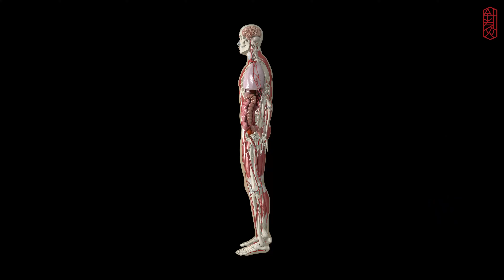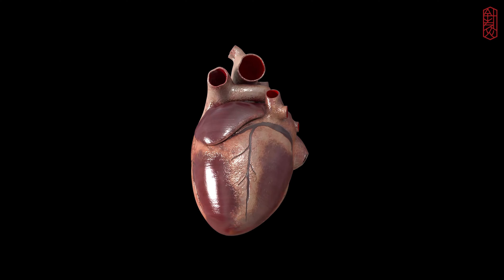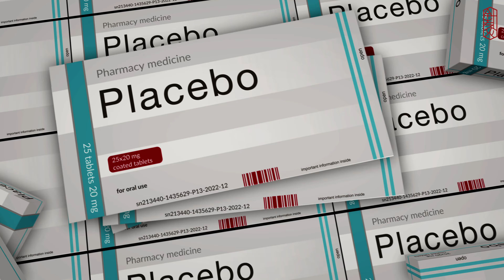Citrulina ou L-Citrulina Malato - Ajuda na função sexual ou no ganho de massa muscular?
A citrulina é um aminoácido não-essencial, ou seja, um fragmento de uma proteína que é produzida naturalmente pelo corpo humano.

Contudo, a citrulina pode ser encontrada em diversas fontes de alimentos e tem sido cada vez mais utilizada para inúmeras coisas, embora algumas  delas ainda  sem comprovação científica.

Então, quando a citrulina é suplementada, ela adquire a forma de citrulina malato, que é um sal ácido que garante maior dosagem do aminoácido in natura.

Principais fontes alimentares da citrulina
Dentre os alimentos que mais contém citrulina em sua composição nutricional estão:

Feijão, grão-de-bico e ervilha;
Melão amargo;
Carnes vermelhas e de frango;
Clara do ovo;
Melancia (grande concentração);
Pepino;
Chocolate amargo;
Frutos secos.

Doses recomendadas
O uso de citrulina para algum dos benefícios considera a dosagem e o período.

Sendo assim, recomenda-se que para casos de disfunção erétil ou melhora da circulação seja administrada 1 grama de citrulina, 3 vezes ao dia por até 90 dias.

Entretanto, se você quiser utilizar o aminoácido para melhora da performance esportiva, o indicado é de 6 a 8 gramas por dia, em uma dosagem única, uma hora antes de cada treino.

[00:00] Introdução: Citrulina e L-Citrulina Malato.
[00:38] Benefícios da citrulina: melhor desempenho físico, menos fadiga e circulação melhorada.
[01:11] Funções importantes: tratamento da disfunção erétil, digestão melhorada e ajuda na diabetes tipo 2.
[01:44] Fontes alimentares ricas em citrulina.
[02:23] Ação da citrulina no corpo e produção de óxido nítrico.
[03:02] Citrulina para melhorar a circulação e tratar a pressão alta.
[03:32] Eficácia no esporte e tratamento de doenças.
[04:06] Dosagem e efeitos colaterais.
[04:41] Contraindicações e precauções.
[05:18] Perguntas frequentes: emagrecimento, uso em pacientes específicos e receita médica.
[06:33] Diferença entre citrulina e L-Citrulina Malato.